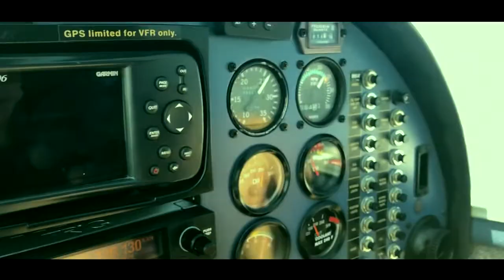[VLOG] Short flight from LJMS to LOWG with Roman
Took a friend for a short ride to LJMS from Graz and back. The flight back was also filmed by us. Everything was on short notice and improvised, sorry for the stuttering and shaking camera - it is what it is :-)

### AIRCRAFT ###
DA20-80

### EQUIPMENT USED ###
QUMOX Actioncam SJ4000+ WiFi
LIGHTSPEED Zulu 3
APPLE iPad mini WiFi+CELL
SkyDemon Navigation App
Diverse charts, weather, NOTAM etc.